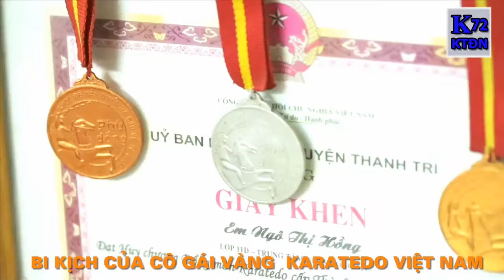Bi kịch của cô gái vàng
Thiết kế Web và Blog